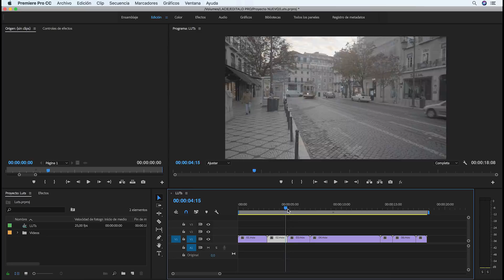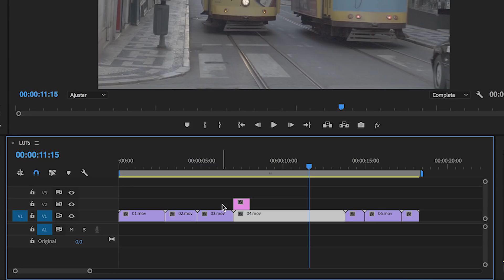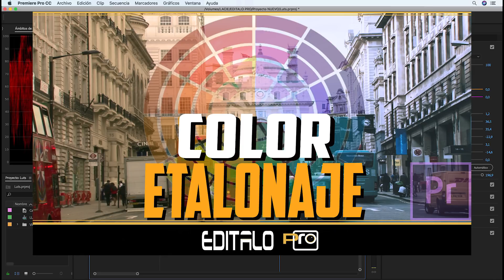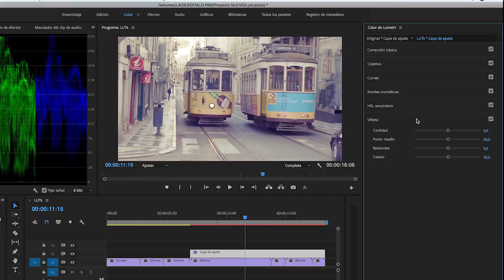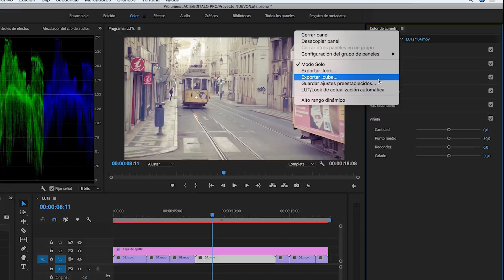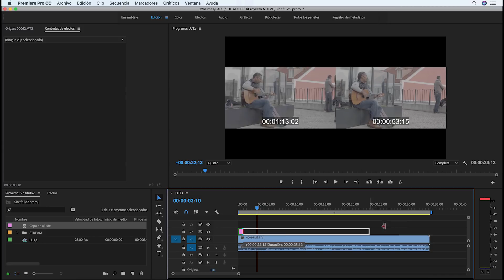Cómo crear un LUT en Adobe Premiere Fácilmente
► Cómo crear un LUT en adobe Premiere, exportarlo e importarlo en otros proyectos. Podrás descargar de regalo de LUT Triádico creado en el tutorial totalmente gratis.

Los LUT se han puesto de moda sobre todos aquellos que consiguen un resultado de color parecido al de una película de cine.

En este enlace podrás descargar el LUT Triadico que se ha creado en el tutorial, junto a las muestras de los vídeos utilizados para su creación.

Uno de los perfiles que mejor funcionan con este tipo de LUT son los planos o logarítmicos.Estos perfiles logran una imagen muy lavada, sin contraste, para que después en el programa de edición podamos manejar el tono y el color a nuestro gusto sin perder información en las zonas claras y oscuras.

Ejemplos de estos perfiles son el Cinestyle de technicolor para las cámaras Canon  que se descarga gratuitamente desde la página oficial de tehnicolor

 Para las cámaras nikon tenemos por ejemplo el Cineflat que también podrás descargarlo gratuitamente desde la página oficial de photograph iO.

Las cámaras sony de última generación ya lo traen instalado en sus perfiles y acceder a ellls es tan fácil como ir a menú ajustes de cámara perfil de imagen ajuste deseado y de entre todos, los que tiene perfil logarítmico son los pp7; pp8 y pp9.

Los archivos que usare en este tutorial fueron grabados con el perfi Pp8 que usa la gamma S-log3.

►EQUIPO UTILIZADO